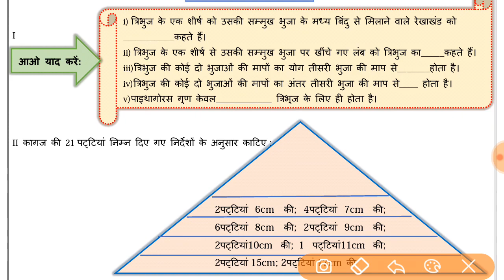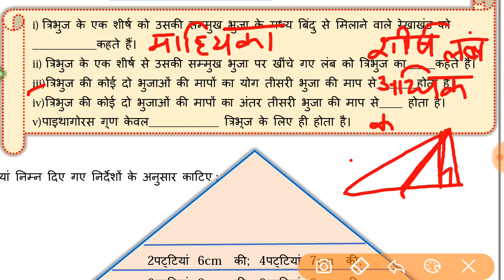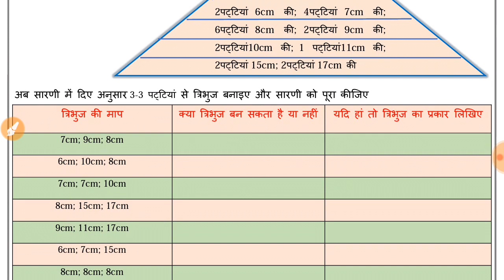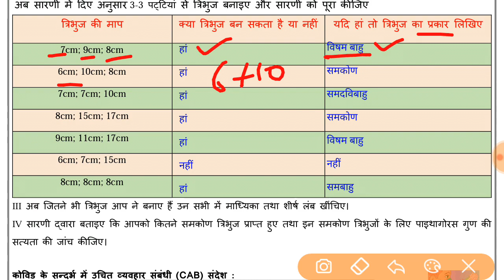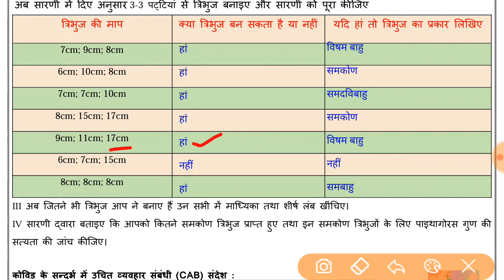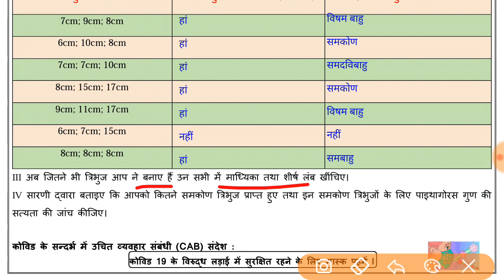maths worksheet 32 class 7 (2/2/21)hindi medium/worksheet 32 maths class 7/class7 maths worksheet 32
maths worksheet 32 class7(2/2/21)hindi medium/worksheet 32 maths class7/class7 mathsworksheet